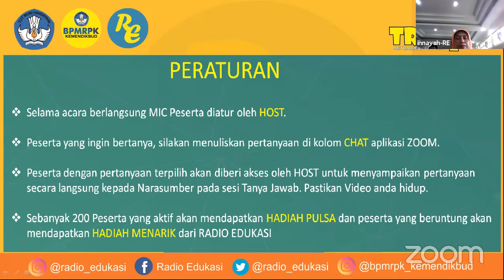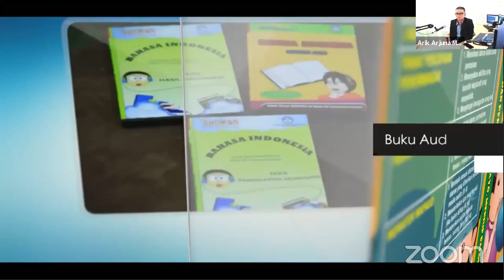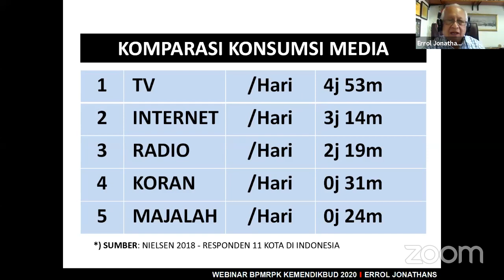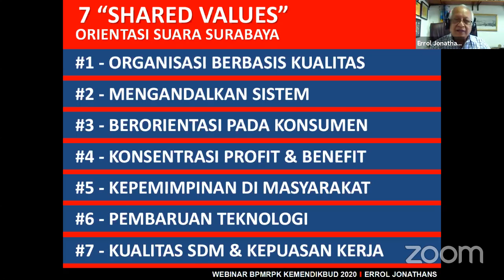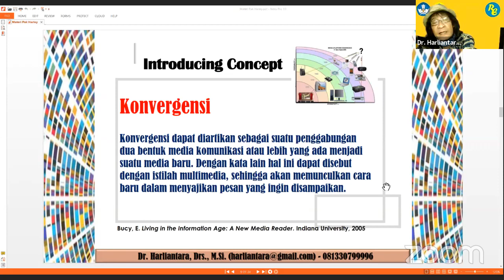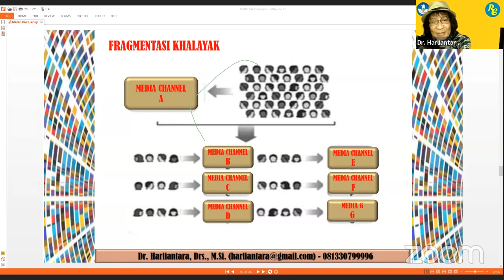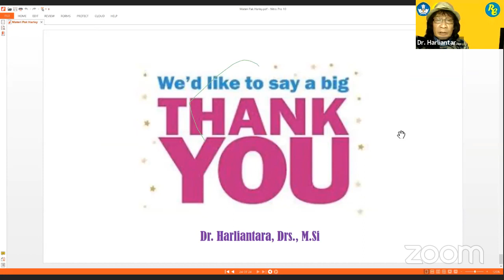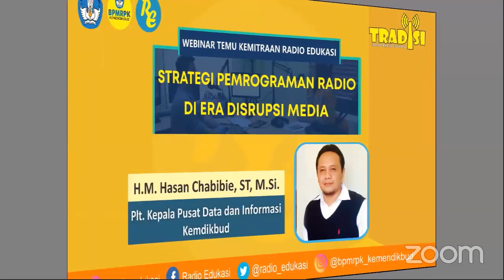Webinar Temu Kemitraan Radio Edukasi